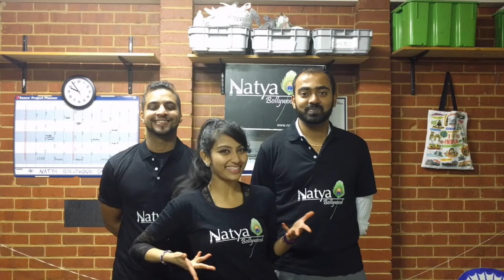Natya Bollywood - Kabali Flash Mob Moves 2016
NERUPPA DAA!!!

Calling All Rajinikanth FANS!!!

Melbourne's Exclusive Kabali Flash Mob Moves 2016 is here!!

Saturday 16 July 2016 join us at these 3 sites and Flash Mob into the hearts of all Rajini Fans and hopefully Thalaivar will see it too!!!

1. Venue #1 at 10am-11am
Werribee - Station PL (Lawn area)

2. Venue #2 at 1pm-2pm
Southbank - Queensbridge St (Red steps)

3. Venue #3 at 5:30pm-6:30pm
Palms Restaurant - 213–215 Blackburn Road, Syndal (Inside the restaurant)

Thank you to Tamil Movies Australia, L8 Entertainment & Human Base for bestowing upon us this opportunity.

Thank you NB Crew: Uma, Venoth & Raphael for compiling this KFM.